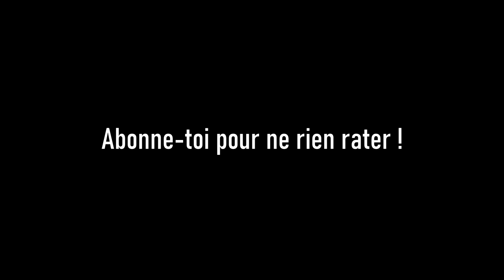INTERVIEW - MAXIME GUÉNY (PARLE-MOI CINÉ)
Ils sont chanteurs, chanteuses, animateurs TV ou radio, le cinéma n'est pas leur coeur d'activité mais aujourd'hui, ils vont en parler.
Bienvenue dans "Parle-Moi Ciné" !

Pour ce deuxième épisode je reçois Maxime Guény (Journaliste/Animateur/Chroniqueur dans TPMP)

Tags : Maxime guény tpmp touche pas à mon poste journaliste médias actu actualité chroniqueur média+ télé star télé loisir un éclair de guény magie magicien disney en concert france tournée interview entretien studio canal factory VL. festival de cannes cinéma films cyril hanouna best of benjamin castaldi valérie bénaïm hapsatou sy isabelle morini bosc miko eric antoine jean-michel maire kev adams gilles verdez bernard montiel géraldine maillet kelly vedovelli raymond aabou delphine wespiser ford boyard tiffany bonvoisin sasha elbaz nicolas pernikoff guillaume genton jean-pascal lacoste lucie bernardoni star academy la télé c'est que de la télé la grande rassrah  fou rire camille combal il en pense quoi ton frère loft story invité matthieu delormeau  fils bernard tapie greg guillotin louis vignac pièce le pire stagiare le pire gendre